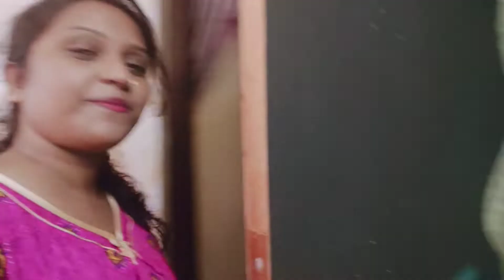Bangali vlog's#শুভ সপ্তমী2020#Ankita Mukherjee AS VLOG'S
শুভ সপ্তমী 🙏